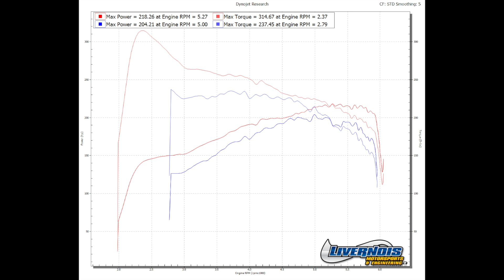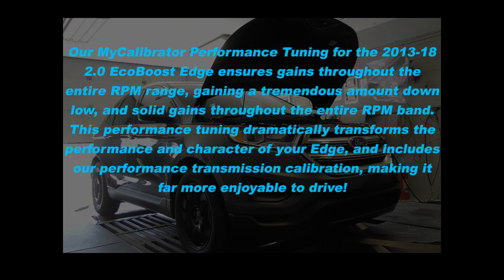Livernois Motorsports MyCalibrator Tuner for 2013-17 Edge 2.0- updated to support 2018 models!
2013-18 Edge 2.0 EcoBoost MyCalibrator Tuning Results:

Baseline
204 WHP    237 WTQ

93 Octane Performance Tuning
218 WHP    314 WTQ

Maximum Gains:
+46HP +77TQ

Peak vs Peak Gains:
+14HP +77TQ

Our MyCalibrator Performance Tuning for the 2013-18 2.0 EcoBoost Escape ensures gains throughout the entire RPM range, gaining a tremendous amount down low, and solid gains throughout the entire RPM band. This performance tuning dramatically transforms the performance and character of your Edge, and includes our performance transmission calibration, making it far more enjoyable to drive!